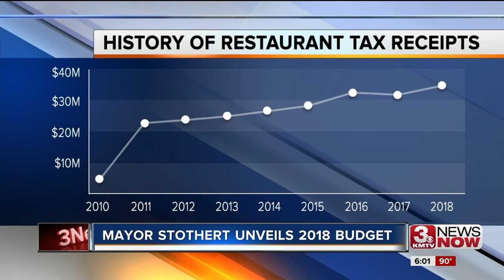Mayor Stothert unveils 2018 budget proposal